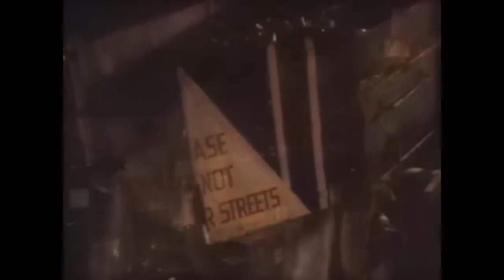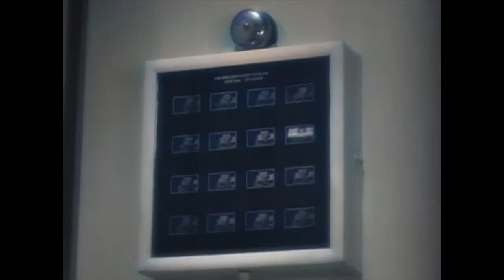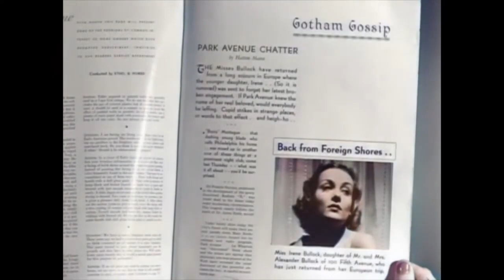My Man Godfrey (1936) Romantic Comedy | COLORIZED | William Powell | Gregory La Cava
My Man Godfrey is a 1936 American screwball comedy film directed by Gregory La Cava and starring William Powell and Carole Lombard, who had been briefly married years before appearing together in the film. The screenplay for My Man Godfrey was written by Morrie Ryskind, with uncredited contributions by La Cava, based on 1101 Park Avenue, a short novel by Eric S. Hatch. The story concerns a socialite who hires a derelict to be her family's butler, and then falls in love with him.

During the Great Depression, Godfrey Smith lives with other homeless men at a New York City dump in a Hooverville by the East River. One night, spoiled socialite Cornelia Bullock offers him $5 to be her "forgotten man" for a scavenger hunt. Godfrey refuses and makes Cornelia retreat and fall on a pile of ashes, much to the glee of her younger sister Irene. Godfrey finds Irene to be kind and offers to go with her to help her beat Cornelia and satisfy his curiosity regarding their scavenger hunt.

In the ballroom of the Waldorf-Ritz Hotel, Irene's businessman father Alexander Bullock waits resignedly, as his ditsy wife Angelica and her mooching protégé Carlo play the game. Godfrey is authenticated as a "forgotten man", allowing Irene to win that part of the hunt. Godfrey takes the opportunity to publicly express his contempt for the players' antics before leaving in a huff. An apologetic Irene decides to make him her protégé and hires him as the new family butler.

My Man Godfrey (1936)
Director: Gregory La Cava
Produced By : Charles R. Rogers
Writers: Morrie Ryskind(screen play), Eric Hatch(screen play), Zoe Akins(contributing writer)
Stars: William Powell, Carole Lombard, Alice Brady
Genre: Comedy, Drama, Romance
Country: United States
Language: English
Release Date: 1 September 1936 (USA)
Filming Location: Universal Studios - 100 Universal City Plaza, Universal City, California, USA

Also Known As:
(original title) My Man Godfrey
Argentina La porfiada Irene
Australia My Man Godfrey
Austria Sie und der Kammerdiener
Brazil Irene, a Teimosa
Canada (French title) My Man Godfrey
Canada (English title) My Man Godfrey
Denmark Godfrey ordner alt
Finland Godfrey järjestää kaiken
France Godfrey
France Mon homme Godfrey
France (reissue title) My Man Godfrey
Germany (DVD title) Mein Mann Godfrey
Germany Mein Mann Godfrey
Greece (transliterated title) O andras mou, o alitis
Greece (TV title) Kamarieris gia oles tis douleies
Hungary My Man Godfrey
Hungary (TV title) Godfrey, a lakáj
Hungary Finom család
Italy L'impareggiabile Godfrey
Japan Tsuzure to hôseki
Japan (Japanese title) 襤褸と宝石
Mexico Porfiada Irene
Netherlands (literal title) Mijn man Godfrey
Norway Godfrey kan alt
Poland Mój pan mąż
Portugal Doidos Milionários
Romania Valetul meu Godfrey
Soviet Union (Russian title) Мой слуга Годфри
Spain Al servicio de las damas
Sweden Godfrey ordnar allt
Turkey (Turkish title) Lüks Hayat
UK My Man Godfrey
USA My Man Godfrey
West Germany Mein Mann Godfrey
Yugoslavia (Serbian title) (literal title) Diskretni sobar Godfri